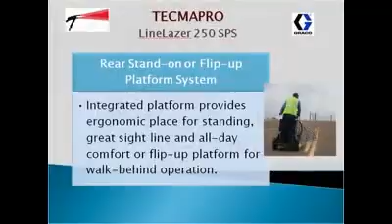LineLazer 250 TECMAPRO - GRACO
LineLazer 250. Self-Propelled Striper. TECMAPRO by GRACO Roadmarkings Cold Thermoplastic

The first stand-on Self-Propelled Striper for professionals to do more.
Totally new, the LineLazer IV 250 SPS is now the most powerful striper in the Graco range. Yet, amazingly simple to operate. This new stand in the striping world includes the new evolution in SmartControl that lets you operate the unit in manual mode, automatic mode or even AutoLayout mode. With its totally new plateform concept, this new self-propelled machine is so compact, that it can fit in a standard transporter van. Ideal for inner city work and airports.

+ Rear Stand-on or Flip-up Platform System
+ Integrated platform provides ergonomic place for standing, great sight line and all-day + Comfort or flip-up platform for walk-behind operation.

Benefits
•Most compact self-propelled system available. Easiest to transport and set-up on the job. Riding on the job at 16 km/h, complete the work in half the time.

•The most powerful LineLazer available. Handles more guns with bigger tips to tackle new and bigger contract. Work longer without refills. Save time.

•The most instinctive machine to pilot. With 2 hands only, just like a bike. Fully automated so complete attention is focused on striping.

Tecmapro

Graco -- LineLazer - LineLazer 5900 - Airless - roadmarkings -- Line Stripers
 - pintarrayas -- demarcadoras -- pintalineas -- senalizadoras -- trazalineas -- demarcacion vial -- senalizacion vial - Road marking machine - road marker - Systems Airless - cold plastic - cold Thermpolastic - cold paint road -- Linemarking - Système Self-Propelled -  Airless Line Stripers - paint road -- Gindlazer -- scarifiers - Roadlazer -- Roadpak Graco -- Fieldlazer -- glass beads -- Disperglas -- Bicomtrafic -- Thermoplastic roadmarkings -- line striping - Skid Resistance - Hot Applied Thermoplastic - Preformed Thermoplastic -- double spray gun -- Tecmapro Graco.

Tecmapro